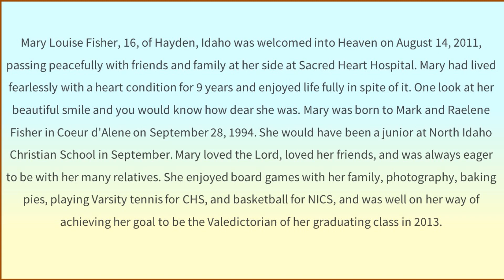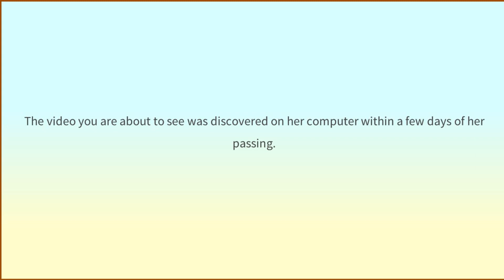Mary Louise Fisher